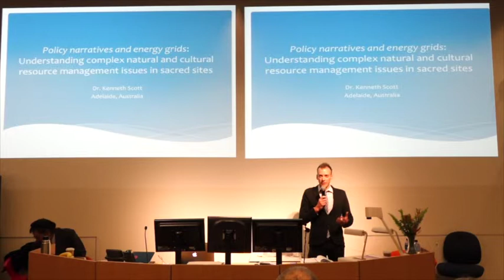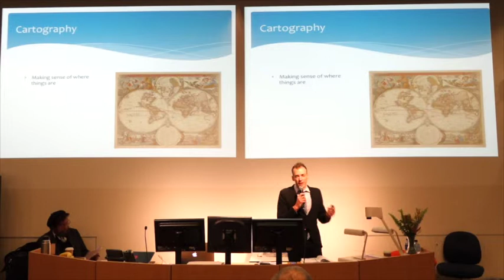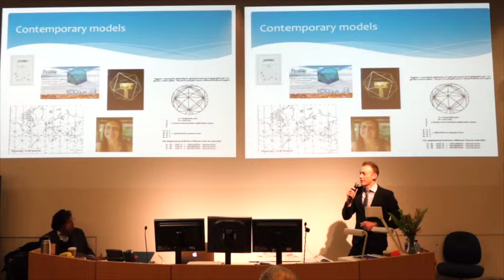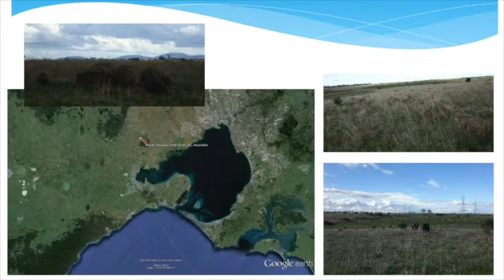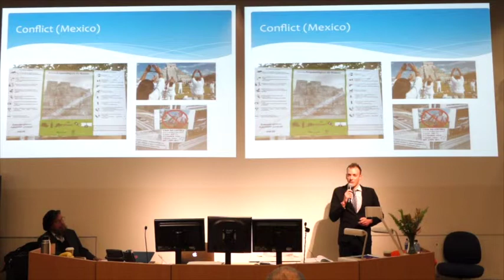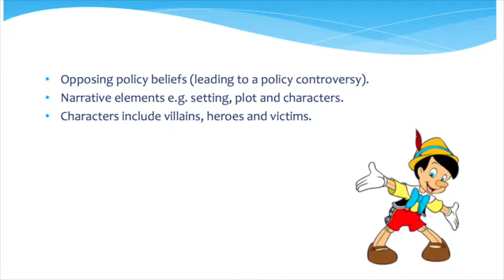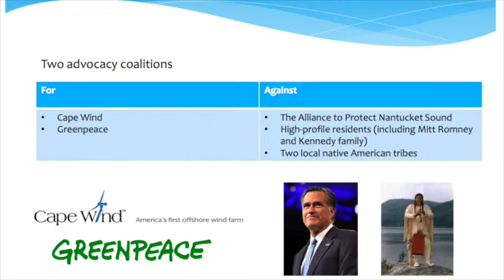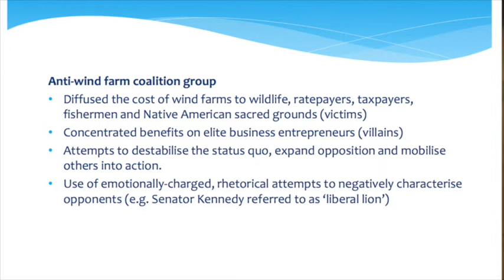Presentation by Dr Kenneth Scott at Conference Earth: Shaping the Future (August 2014)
Ken discusses earth energy grids, sacred sites around the world and the use of policy narratives to understand how to best manage these sites as we shape the future together.